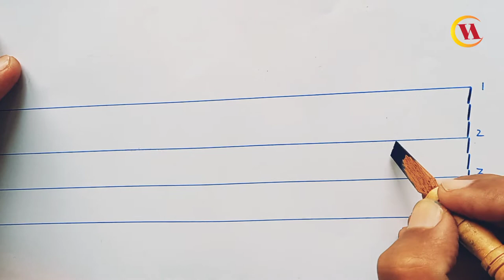How to write Wa/Wau "و" in Nastaliq? | Dr Ghulam Abbas | Visual Arts & Culture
Wa or Wao "و" is an important letter of Urdu or (Arab-Persian), Punjabi or Shahmukhi scripts. Its head is like "Fay", but at downward the plinth of "Ray" is to be placed. Its bottom plinth is only one Qat. The plinth of big Qat looks very rough and disordered.
Wa is equally important alphabet of Arabic and Persian ways of writings, which is also the form of Islamic or Quranic calligraphy. This traditional art form is considered to be the historic and contemporary visual culture of Islamic societies.